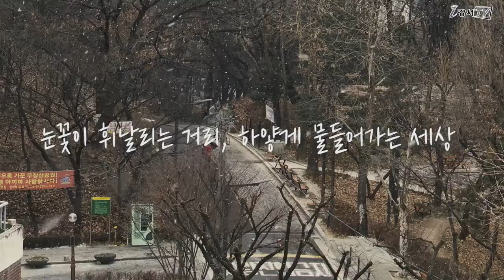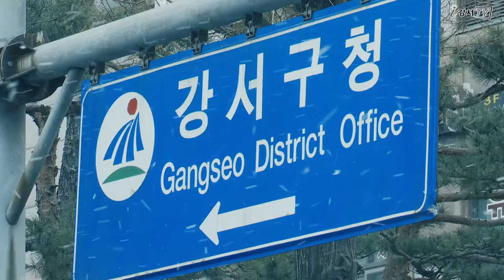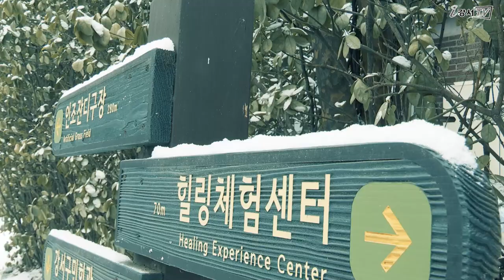[강서산책] 눈꽃이 휘날리는 거리, 하얗게 물들어가는 세상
눈꽃이 휘날리는 거리, 하얗게 물들어가는 세상